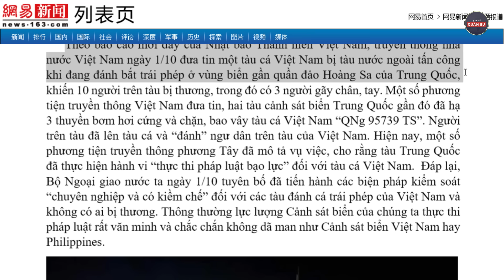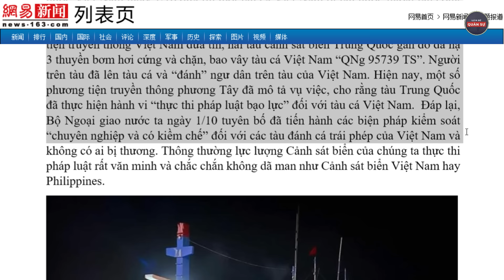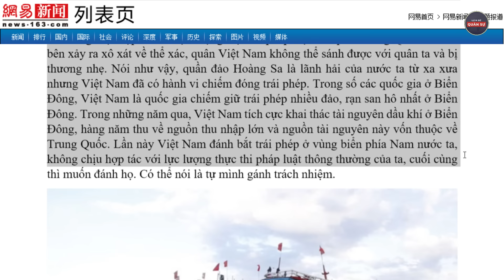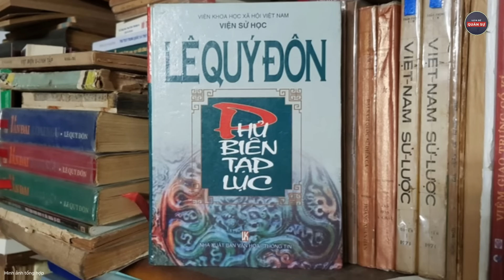Việt Nam Phản Đòn Mạnh Mẽ Vụ Tấn Công Tàu Cá: Trung Quốc Tráo Trở Phủ Nhận | Lịch Sử Quân Sự